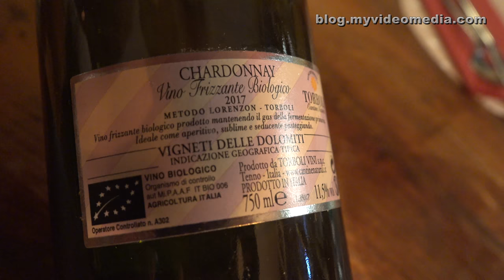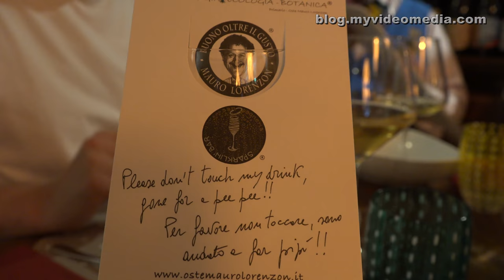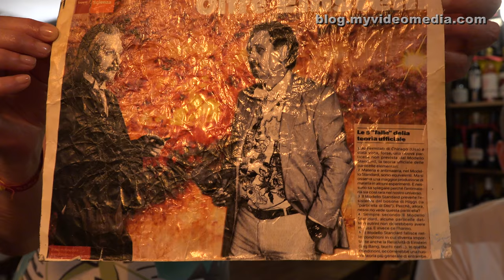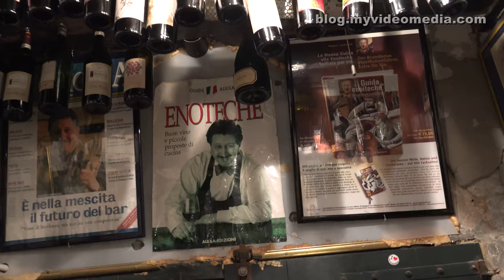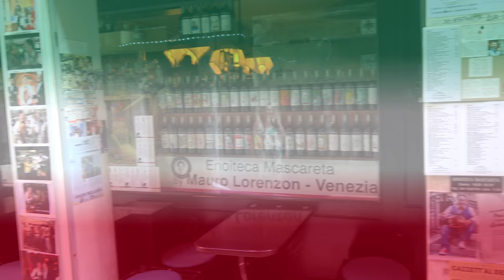Visiting the Best Wine Connoisseur in Italy, Mauro Lorenzon - Italy 4K Travel Channel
Mauro Lorenzon is known as the best wine connoisseur of Italy. He enjoys the reputation of a "wine pope" and is well-known from the media, particularly the television. Mauro owns its own winery and a wine bar in Venice, the Enoiteca Mascareta. At the gourmet restaurant PiacerMio in the Marina di Venezia, we first learned something about Mauro Lorenzon and his method of producing organic sparkling wine.
Massimo Battaglio told us about Mauro's wine bar and that made us curious. So we use our last evening in Venice for a visit.
The Enoiteca Mascareta is diagonally opposite the Liberia Acqua Alta, a unique bookshop in Venice.
We have an appointment with Massimo in the Enoiteca Mascareta and he has a surprise. He arrives with Ulrike and Alessandro, two very nice Austrians from Carinthia who live in Italy. We already knew Ulrike from the reception in the Marina di Venezia. Alessandro Scarpa is actually Italian with Austrian roots. On this evening he sometimes also takes over the role of the interpreter.
Already entering the wine bar, we are impressed by the great number of bottles and wines. All wines have been carefully selected and tested by Mauro.
The peculiarity of the Enoiteca Mascareta is, you can drink a glass of every wine from the extensive assortment. "All we have, you can have", is the motto applied here. There is no specific wine list, but one is happy to recommend the right wine and tell you the price.
In the wine bar, there are about 1000 bottles of 100 different winemakers. Before, Mauro had a wine bar in Jesolo with twice the number, about 2000 bottles. Asked if he also has a Zweigelt from Austria, he just reaches behind and fetched a bottle from the shelf.
At first, Mauro serves us a Chardonnay, Vino Frizzante Biologico. It was made according to his method, the method Laurenzon. During the fermentation one adds no sugar, the sweetness comes only from the sweetness of the grape.
We enjoy asparagus with egg followed by mussels.
Mauro is also known for his quotes, which can be read on cards.

Mauro Lorenzon gilt als bester Weinkenner Italiens. Er genießt den Ruf eines „Weinpapstes“ und ist bekannt aus den Medien, insbesondere dem Fernsehen. Mauro besitzt einen eigene Weinkellerei und eine Weinbar in Venedig, die Enoiteca Mascareta.
Im Gourmet Restaurant PiacerMio in der Marina de Venezia erfuhren wir beim Essen das erste mal etwas über Mauro Lorenzon und seine Methode biologischen Schaumwein herzustellen.
Massimo Battaglio erzählte uns von Mauros Weinbar und das hat uns neugierig gemacht. So nutzen wir unseren letzten Abend in Venedig für einen Besuch.
Die  Enoiteca Mascareta liegt schräg gegenüber der Libreria Acqua Alta, dem außergewöhnlichen Buchhandlung in Venedig.
Wir haben uns mit Massimo in der Enoiteca Mascareta verabredet und er hat eine Überraschung dabei. Er wird von Ulrike und Alessandro begleitet, zwei sehr nette Österreicher aus Kärnten, die in Italien leben. Ulrike kannten wir bereits von der Rezeption in der Marina de Venezia. Alessandro Scarpa ist eigentlich Italiener mit österreichischen Wurzeln. An diesem Abend übernimmt er manchmal auch die Rolle des Dolmetschers.
Schon beim Betreten der Weinbar ist man beeindruckt von der Fülle an Flaschen und Weinen. Alle Weine wurden sorgfältig von Mauro ausgewählt und getestet.
Das Besondere ist, man kann ein Glas von jedem Wein aus dem umfangreichen Sortiment trinken. Hier gilt der Wahlspruch: „Alles was wir haben, können Sie haben“. Es gibt keine spezifische Weinkarte, aber man empfiehlt Ihnen gerne den passenden Wein und sagt ihnen den Preis.
Im Lokal gibt es ca. 1000 Flaschen von 100 verschiedenen Produzenten. Früher hatte Mauro ein Lokal in Jesolo mit der doppelten Anzahl ca. 2000 Flaschen. Angesprochen, ob er auch einen Zweigelt aus Österreich habe, greift er lediglich hinter sich und holte eine Flasche aus dem Regal.
Zunächst serviert uns Mauro einen Chardonnay, Vino Frizzante Biologico. Er wurde nach seiner Methode, der Methode Laurenzon hergestellt. Hierbei wird bei der Gärung kein Zucker zugefügt, die Süße kommt nur von der Süße der Traube.
Dazu wird Spargel mit Ei und anschließend Muscheln serviert.
Mauro ist ebenfalls bekannt für seinen Sinn für Humor, wie man an seinen Karten sehen kann.